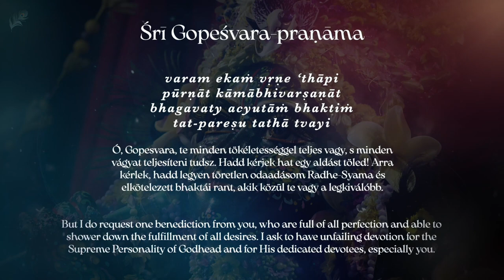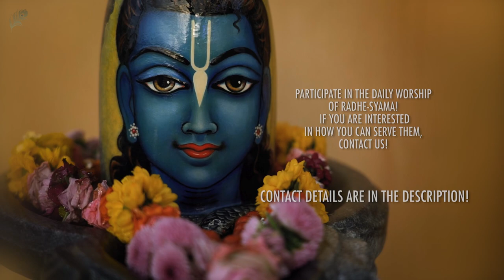We Celebrating Siva Ratri Today - Ma ünnepeljük Siva Ratrit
Krishna Valley is a Cultural centre and a Bio Farm, where religion, tourism and organic agriculture is cultivated by the residents. At the center of Krishna Valley and the life of its residents is the temple. The building itself fits nicely into the landscape, since it has been built in the local architectural style, but inside it is richly decorated with Indian motifs, pillars, colorful dioramas and paintings. Everyone is welcomed and there is a lot to see. Organic garden, Indian style pavilions, ponds, huge elephant statues, cowshed, the apiary, gift shop and a Vegetarian/Vegan restaurant.

Sivarama Swami first began to preach in Hungary in 1987 with the intention to establish a self-sufficient farming community with Radha-Krishna Deities at its center. That plan became reality when in 1993 we acquired the land which is now Krishna Valley, and which today is the national headquarters of the Hungarian yatra.
Krishna Valley is today nearly-self sufficient and Radha-Syama have become the worshipable Deities of not only the devotees in Hungary, but of devotees worldwide.The Nitya-seva Project was inaugurated in 2002 to ensure permanent income for Radha-Syamasundara.